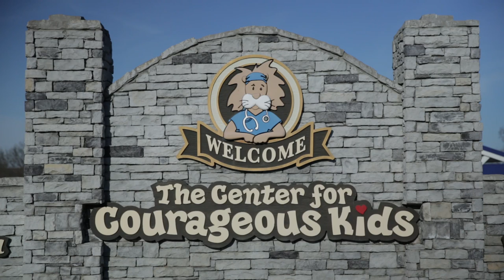The Center for Courageous Kids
The Center for Courageous Kids is an incredible year round medical camp for children and families from across the country living with a variety of medical challenges. There is no charge for the campers to attend CCK and they annually raise the $3 million operating budget from businesses, health partners, corporations and generous individuals from across the globe who believe in the mission of CCK.  Every penny counts.  This world class facility is located on 168 breathtaking acres in South Central Kentucky.  Operating year-round, campers choose from 1 of 22 illness specific family weekend retreats or 9 separate illness specific weeks of summer camp! Additionally, CCK is honored to serve  our wounded veterans with several opportunities for our military service men and women and their families.  Inspiration abounds at CCK! Listen to Bryan Anderson and Josh McDermott talk about their personal involvement with this phenomenal program.